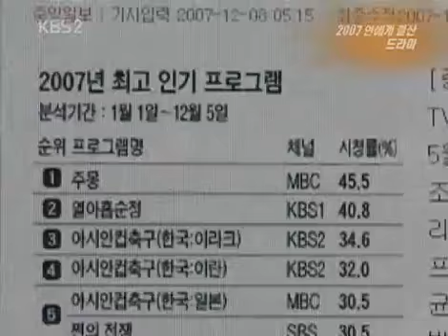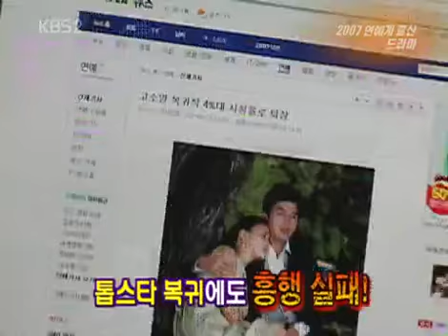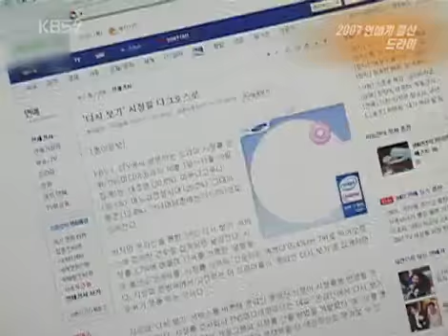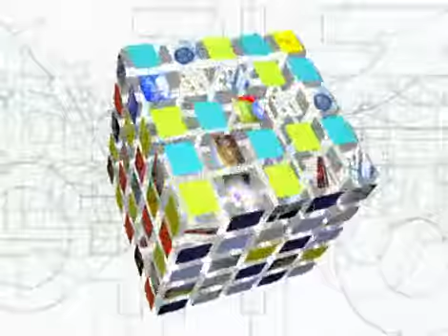Entertainment Report 20071222 #002